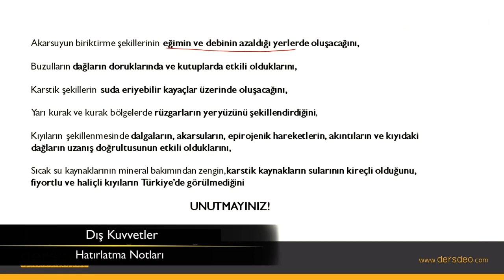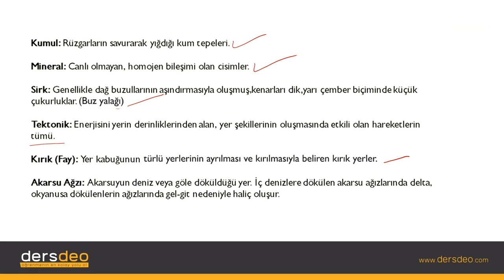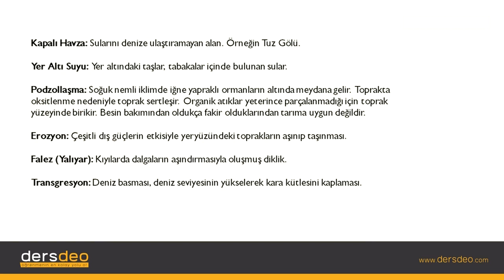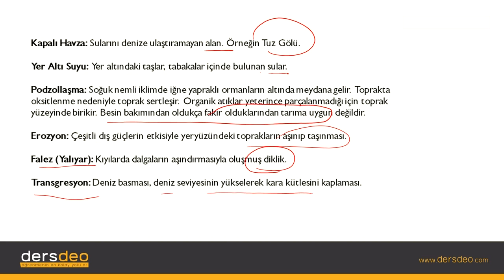Coğrafya, Dış Kuvvetler, Hatırlatma Notları #19